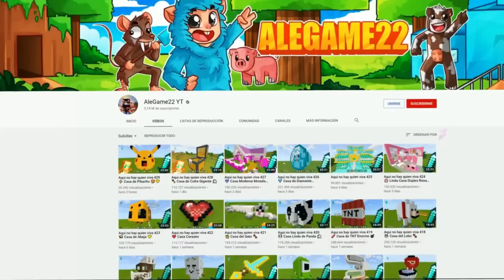Aqui no hay quien viva 864 Mansion en el Agua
Aqui no hay quien viva en una mansion que esta en el agua en el que alegame llega con su hermanito juansito y se encuentran el mercado de la besucona en el que roban al vecino que es de star war en Minecraft

👍 SIGUEME!